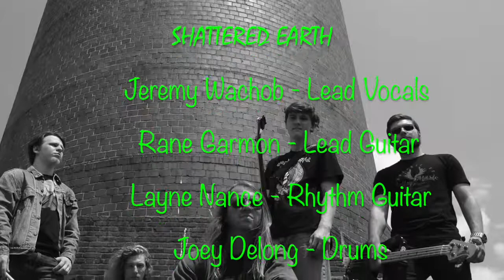Dead Skin Mask Front Row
Sept 2109 at The Front Row, Roanoke, VA